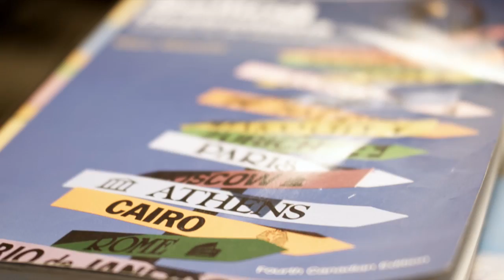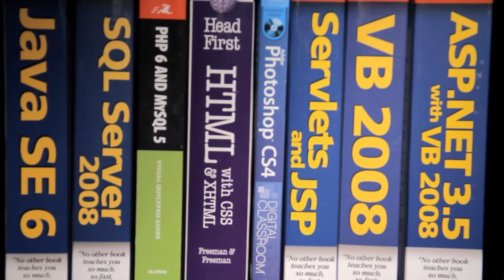Oulton College Promo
Produced by The PostMan Post-Production Studio